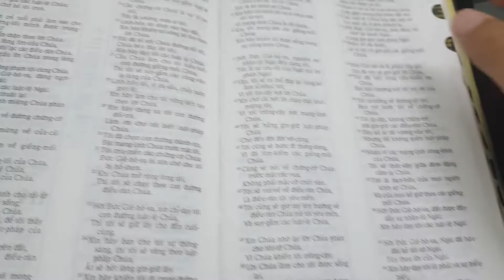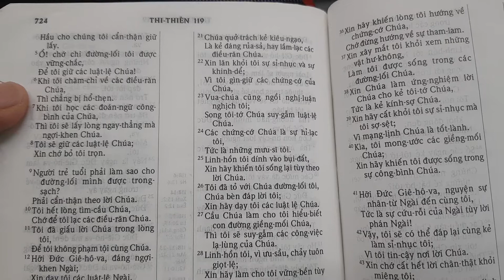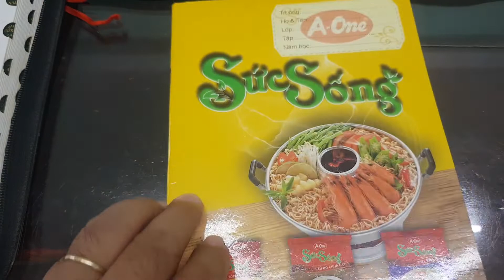Hành Trình 22 ngày Viết Kinh Thánh Thi thiên 119 và cầu nguyện.